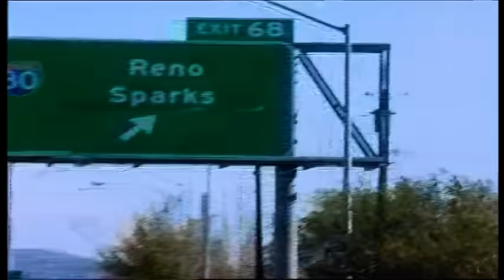Terroristen Training | Reno 911! | Comedy Central Deutschland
Der Krieg gegen den Terror ist mittlerweile bis nach Reno vorgedrungen. Eines Tages tauchen Captain Dwayne Hernandez und seine Partnerin Suzy Kim im Büro des Sheriffs auf, um die Beamten in Sachen Terrorbekämpfung auszubilden. Von nun an wird jede noch so unscheinbare Situation zum Anti-Terror-Training hochgejubelt. Lieutenant Jim Dangle und sein Team werden langsam aber sicher völlig neurotisch.